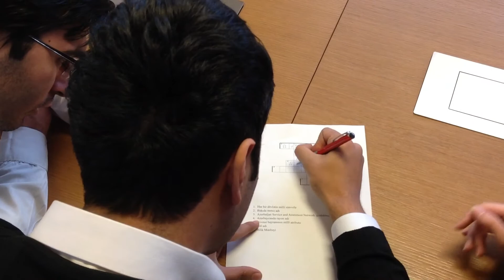4 saylı "ASAN xidmət" könüllülərinin K67M1 adlı qrupunun təqdimatı